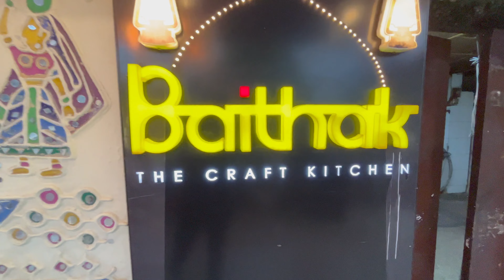Baithak The Craft Kitchen in Chandigarh Haveli | My Unforgettable Experience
Join me on a culinary journey like no other as I explore the exquisite "Baithak - The Craft Kitchen" nestled within the enchanting Chandigarh Haveli. 🍽️✨

In this video, I'll take you on a visual feast through the rich and vibrant ambiance of Baithak, where traditional craftsmanship meets modern culinary artistry. From the moment I walked through the doors, I was captivated by the fusion of heritage and innovation, and I can't wait to share this unforgettable experience with you.

Prepare to be transported to a world of flavors as I indulge in delectable dishes crafted with the utmost precision and creativity. From mouthwatering appetizers to sumptuous mains and divine desserts, every bite was a revelation.

But it's not just about the food; it's about the entire experience. From the warm hospitality to the beautifully designed interiors, Baithak offers an ambiance like no other. You'll feel like you've stepped into a culinary oasis in the heart of Chandigarh.

Join me on this gastronomic adventure as I savor every moment at Baithak - The Craft Kitchen. Whether you're a foodie, a lover of art, or simply looking for your next dining destination, this video is a must-watch!

And if you're in Chandigarh or planning a visit, be sure to add Baithak to your must-visit list.

Feel free to customize this description to your liking and add any additional information or details about your experience at Baithak - The Craft Kitchen.